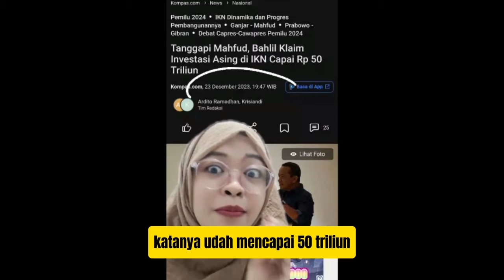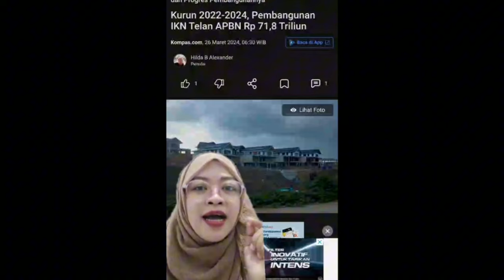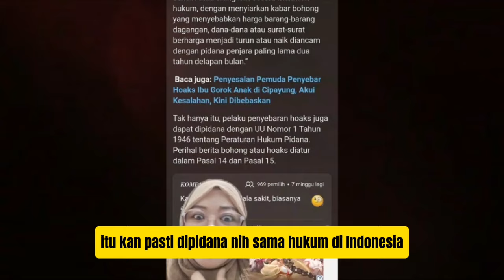DZOLIM! ROCKY GERUNG SAMPAI SAAT INI KITA DIKAD*LIN REZIM DARI IKN HINGGA TAPERA!? INI ALASANYA ...